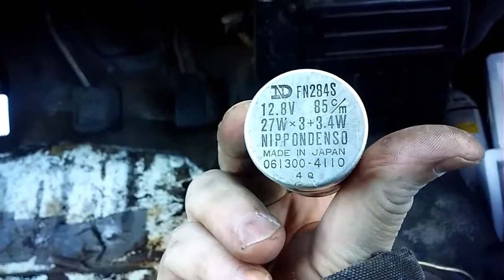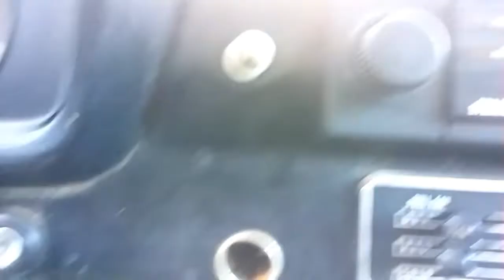Project Courier - Day 24 - EGR Elimination & Turn Switch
Busy, busy, busy!! Working on one small and two big issues today. Biggest issue has been "tightening" up the vacuum and EGR system to get the old girl running better. Leaking stove pipe and faulty EGR Valve made for some rough idling among other problems. Closed off the ferruled fitting from the exhaust, yanked out the Swiss-cheese stove pipe, and blocked off the EGR Valve. Need to replace the PCV and some hoses to finish up.

Been sorting out the last of the electrical issues as well. Fortunately I was able to determine that the reverse light switch IS working so the issue is either in the wiring or the bulbs. Will check the bulbs first. Also think I sorted out the bad turn light issue with the discovery of the hidden flasher relay. And it was FRIED!! Appears as if water may have gotten into it, and it's location on the steering column (directly under a leaky windshield) seems to be a problem.